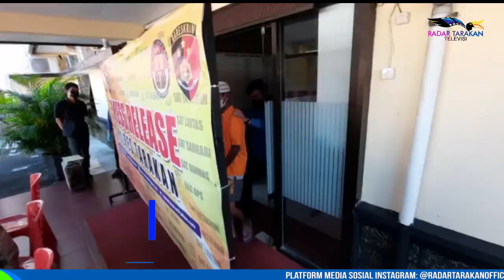POLRES TARAKAN UNGKAP PRAKTIK ABORSI YANG SUDAH LAMA BEROPERASI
PENGGUNA JASA ABORSI TIDAK HANYA DARI TARAKAN

POLRES TARAKAN MELALUI SATRESKRIM KEMBALI MENGUNGKAP KASUS YANG MENCENGANGKAN. KALI INI POLISI MENGUNGKAP PRAKTIK ABORSI YANG DIKETAHUI SUDAH LAMA BEROPERASI DI KOTA TARAKAN. KAPOLRES TARAKAN AKBP FILLOL PRAJA MENEGASKAN, PRAKTIK ABORSI ILEGAL TERSEBUT TERUNGKAP PADA KAMIS 14 OKTOBER LALU PUKUL 20:00 WITA, PRAKTIK ABORSI ILEGAL TERSEBUT BERADA DI JALAN PULAU BANGKA RT 14, KELURAHAN KAMPUNG SATU SKIP.